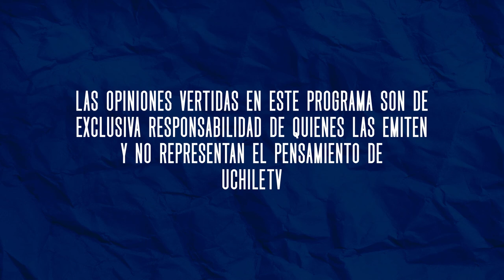Deporte Azul Especial Panam - Entrevista a Esteban Bustos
Conversamos con Esteban Bustos, seleccionado chileno de pentatlón moderno que participó en los Juegos Panamericanos Santiago 2023.

El estudiante de Magíster en Análisis Económico de la Universidad de Chile contó detalles de su experiencia en sus cuartos Juegos Panamericanos y su próximo objetivo: clasificar a los Juegos Olímpicos de París 2024.

¡No te pierdas los capítulos especiales de Santiago 2023 por las pantallas de UChileTV!